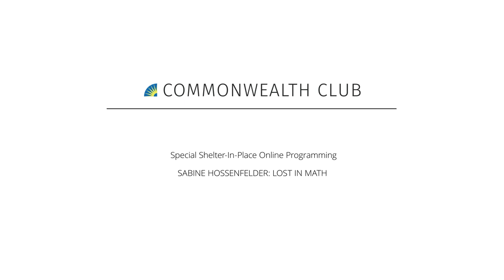Sabine Hossenfelder: Lost in Math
Join us for a virtual discussion with Sabine Hossenfelder, live-streamed direct from Frankfurt, Germany, about her concern that theoretical physicists have failed to make any major breakthroughs for more than four decades because they are obsessed with the goal that an accurate theory must be beautiful—at least to mathematicians.

Hossenfelder argues that when this belief in beauty becomes too dogmatic, it conflicts with scientific objectivity, and so may be interfering with our ability to understand black holes or why relativity theory and quantum mechanics have issues with each other. It may also be encouraging the pursuit of untestable string theory and supersymmetry explanations beyond what is scientifically useful (but which is still mathematically intriguing).

Hear why Hossenfelder is insisting, to the generation of theoreticians that preceded her, that progress will probably not be made until they conclude that physics isn’t math. It’s choosing the right math.

MLF ORGANIZER
George Hammond

NOTES
MLF: Humanities

TUE, APR 20 / 10:00 AM PDT
SPEAKERS

Sabine Hossenfelder
Research Fellow, Superfluid Dark Matter Group, Frankfurt Institute for Advanced Studies; Blogger, "Backreaction"; Author, Lost in Math: How Beauty Leads Physics Astray